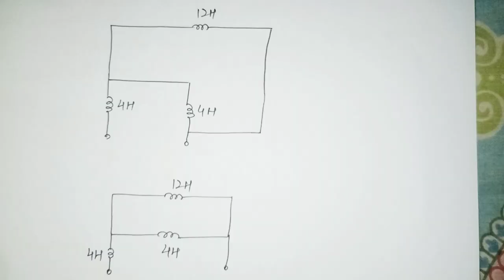Exercise Problem 6.54 | Equivalent Inductance | Fundamental of Electric Circuits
Find the equivalent inductance looking into the terminals of the circuit in Fig. 6.76.
calculation of equivalent inductance is shown in step-by step manner
Equivalent inductance
capacitor and inductor
chapter 6
Fundamental of Electric Circuit by Charles Alexander and Mathew sidku